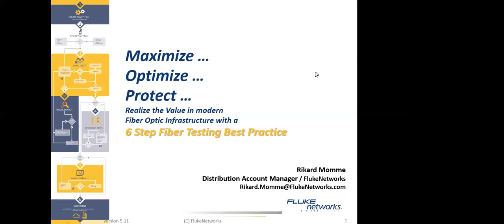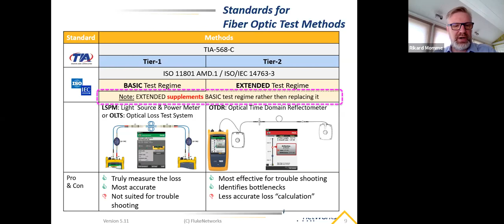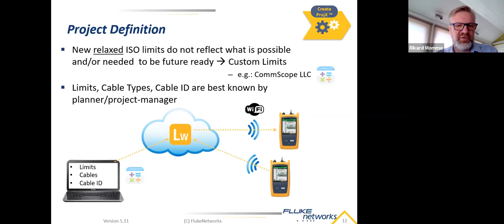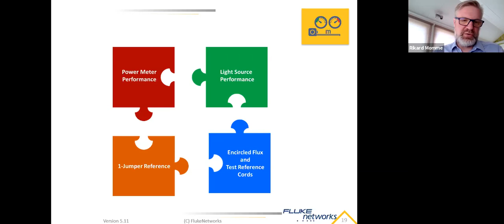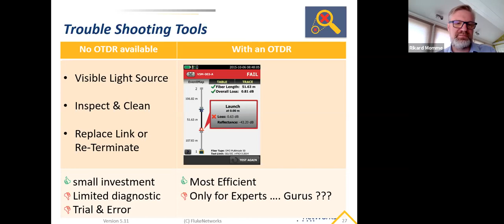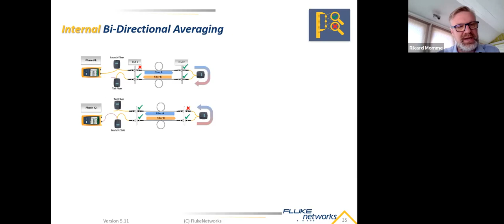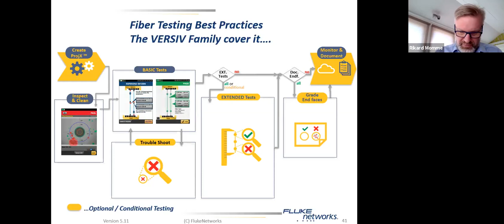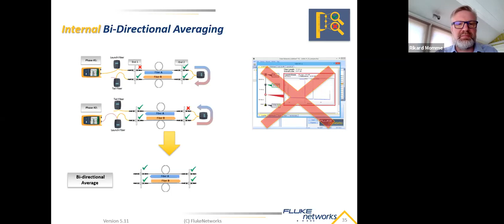De rette testmetoder for Fiber webinar video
Få indblik i hvordan du tester fiber på den rigtige måde.